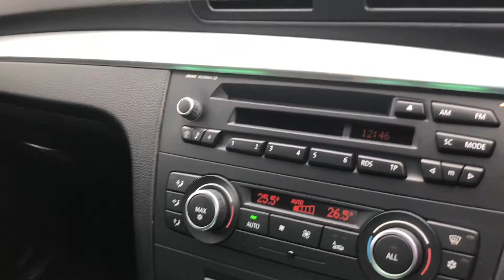BMW 1 Series | Walkthrough | Angus MacKinnon Ltd